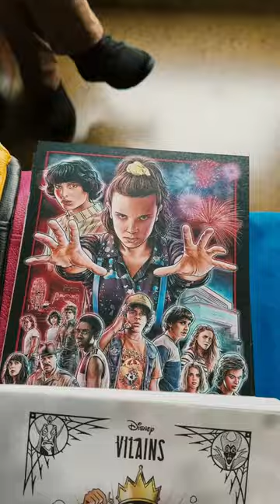Feria de emprendedoras en Invernal 2023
Este año nuevamente están presentes en Invernal emprendedores y emprendedoras de la comuna de La Granja, con productos artesanales que fueron muy bien acogidos por los visitantes en la primera versión de este encuentro de vacaciones de invierno.

Por otra parte, también le dimos la oportunidad a emprendedores apoyados por FOSIS, que centran su oferta en productos comestibles artesanales, donde podrán encontrar chocolates, mermeladas, miel o manjar, o incluso productos de cosmética natural.